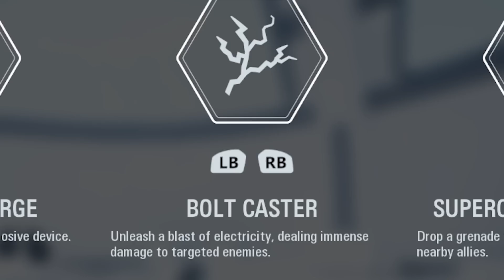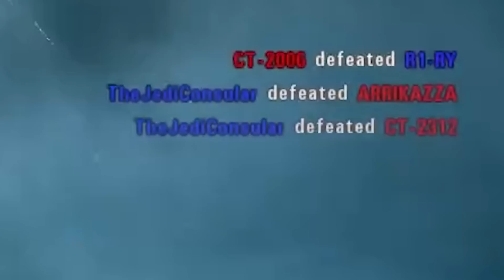Battlefront 2 Is INCREDIBLE In 2023! NEW HEROES & REINFORCEMENTS! (Battlefront + Mod)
Install Hero Wars for FREE here ✅ and get a super chest with a secret hero! 🔥 Available for the next 30 days only!

you guy are insane! This NEW Battlefront Plus UPDATE Adds So Much Content To Star Wars Battlefront 2! (Mod)

THUMBNAIL INSPIRATION: FragOutSentry

battle music: Cross town traffic, Ceeday battle music, Dedede's Royal Payback, Dirty Androids Midnight Lady, epic action music no copyright.

1v1 duels but if I lose the video ends... (Battlefront 2) The Jedi Consular Battlefront 2 but every time I die I switch Star Wars games This Adds 25 NEW Heroes & Reinforcements to Star Wars Battlefront 2! (Battlefront 2) This Adds 25 NEW Heroes & Reinforcements to Star Wars Battlefront 2! (Battlefront 2) I invented a new game mode in battlefront 2 1v1ing my viewers but with a twist (Battlefront 2) Star Wars Battlefront 2 But I Swap To A Random Hero When I Respawn! (Battlefront 2) Heroes vs Villains with 25 NEW HEROES! (Battlefront2) 1v1 duels with 25 NEW HEROES! (Battlefront 2) The NEW Mace Windu hero in Battlefront 2 is INSANE! Mandalorian Star Wars Battlefront 2022 update,  This just saved battlefront, Toxic Battlefront 2, Toxicfront 2 This adds 7 NEW Republic Reinforcements to Star Wars Battlefront 2. The NEW Darth Sidious HERO In Star Wars Battlefront 2 Is OP! 1v1 duels Battlefront 2

New Heroes
New Update
New Reinforcements